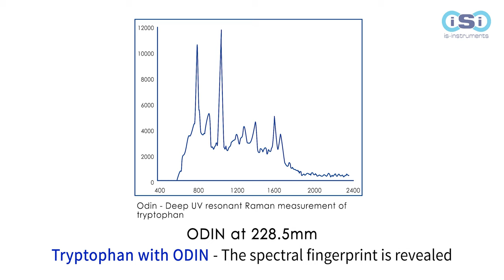1) Introducing ODIN – Compact Deep UV Raman spectrometer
ODIN is ISI’s compact deep UV Raman spectrometer and represents a breakthrough in this type of technology.

Small enough to fit on a desk, ODIN is less expensive to buy than traditional instruments and yet provides superior performance unmatched, even by its more expensive counterparts. Using a dedicated solid state diode laser developed by Toptica GB, ODIN does not require expensive annual maintenance and is easier to use than it’s larger rivals.